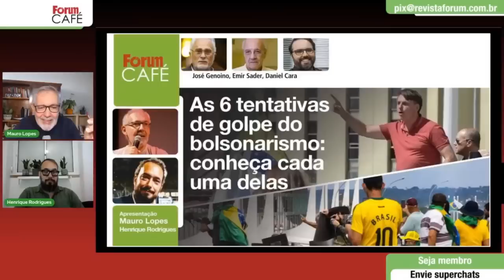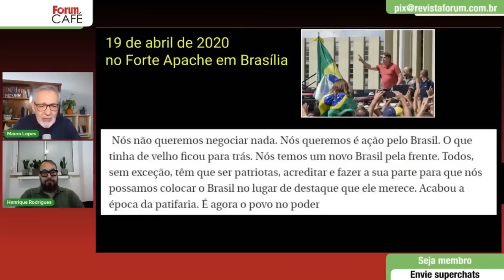Conheça cada uma das 6 tentativas de golpe de Bolsonaro e seus seguidores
0:00 - As 6 tentativas de golpe do bolsonarismo